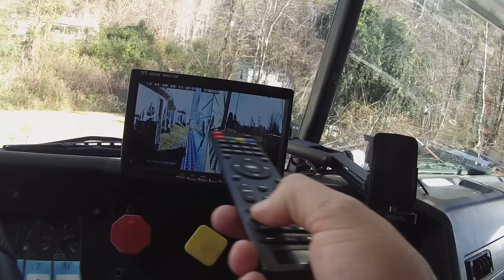RV Running Around Kinda Of Day!